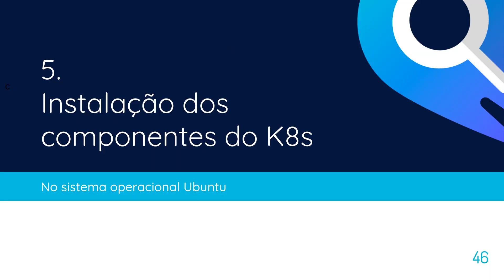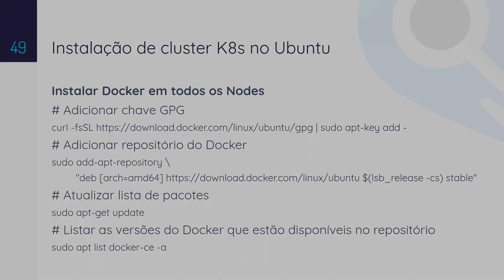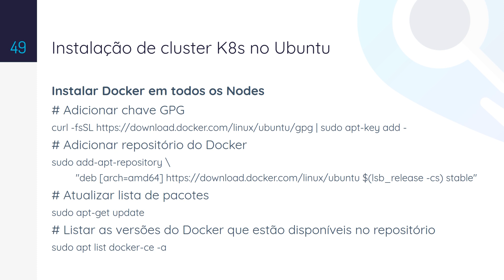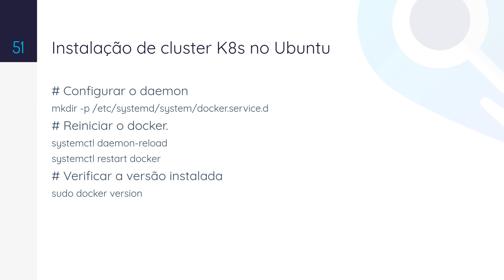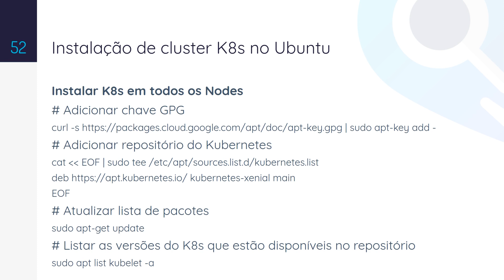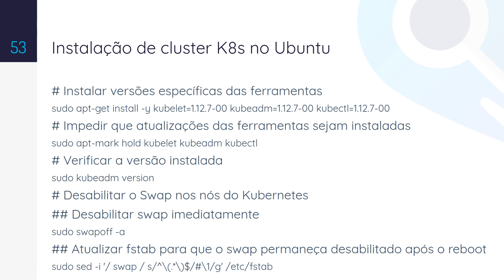#05 Instalação dos componentes do K8s - Curso de Introdução ao Kubernetes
Neste módulo ensinaremos como instalar o Kubernetes na sua maquina local usando o Microk8s ou Minikube.

Roteiro do curso:

Apresentação
#01 Revisão Docker
#02 O que é Kubernetes?
#03 Arquitetura do K8s
#04 Conceitos importantes do K8s
#05 Instalação dos componentes do K8s
#06 Configuração do K8s
#07 ReplicaSet
#08 Deployment
#09 Service
#10 Microservices

Apresentado por Paulo Antonio Leal Rego, doutor em Ciência da Computação (UFC) e professor na Universidade Federal do Ceará (UFC).

Isso nos ajuda a saber se você tá curtindo os nossos conteúdos, certo?

Entre para o nosso grupo para discussões sobre Data Science no Telegram